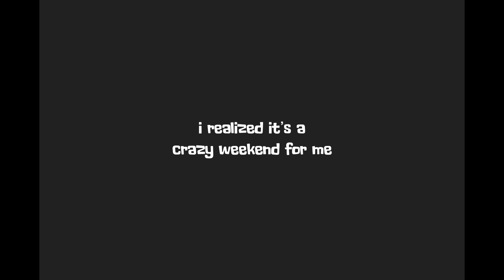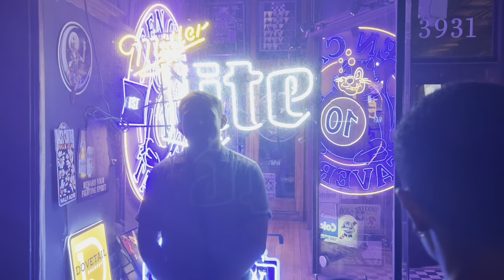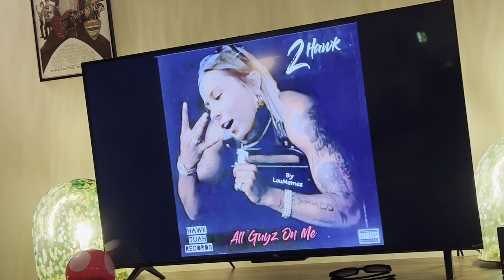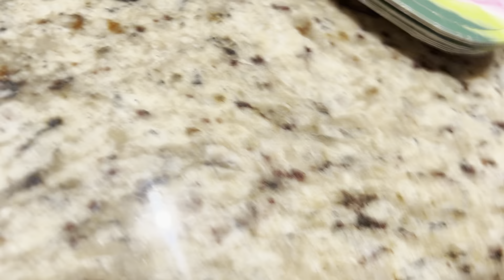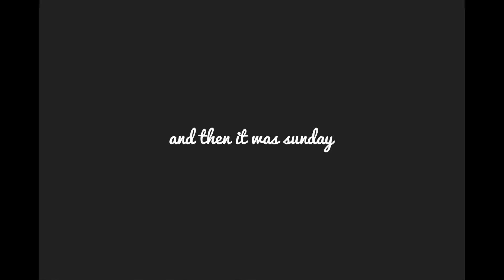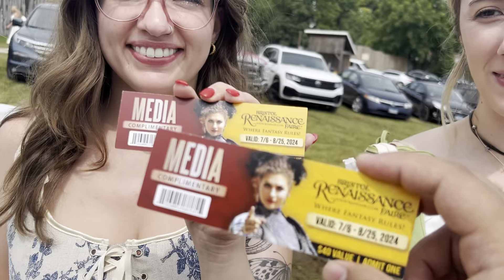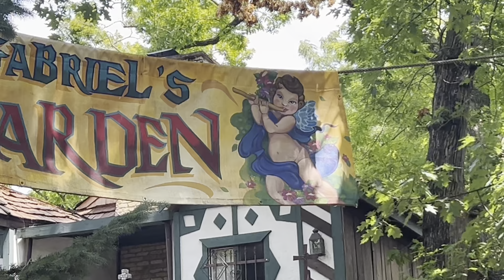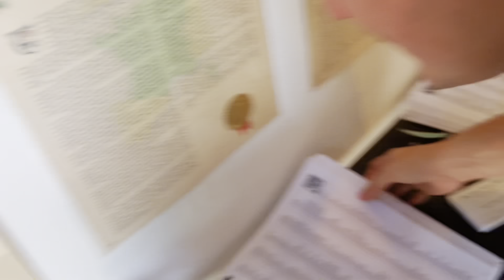Many Birthdays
happy birthday mel and isabella and kota and cosette